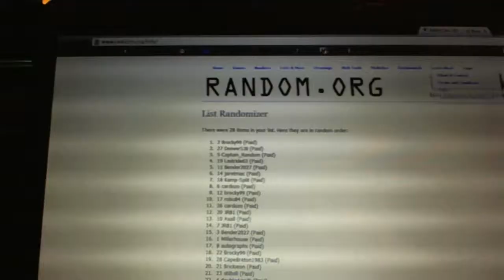C&C #2005 Team Draft Order